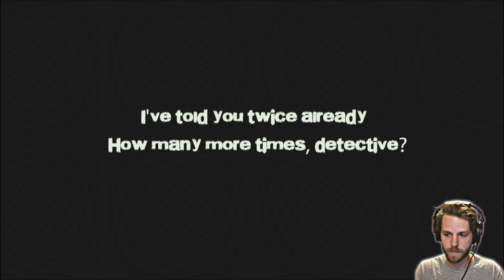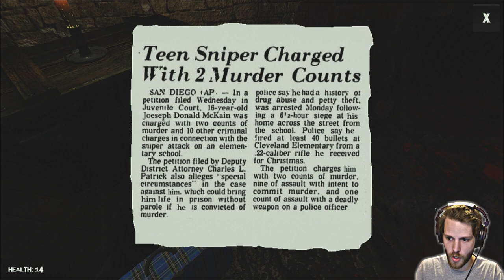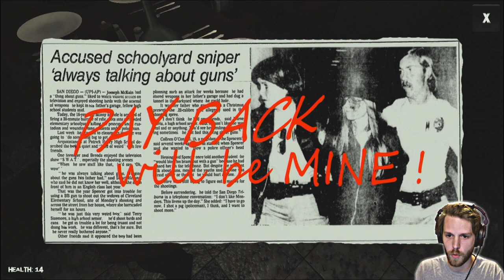Let's Play Kidnapped (#1) LOCKPICK BREAK! (Indie Horror)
Not sure how many I broke, but I am sure that it's too many. Part 1 of my playthrough of KIDNAP, and indie game for PC. Become a Yubscriber today!